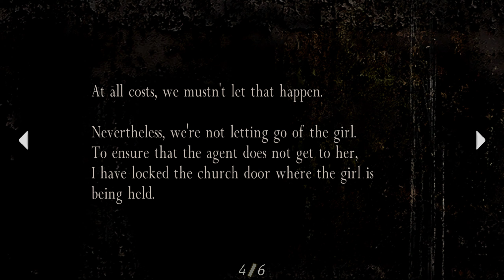Resident Evil 4 - Part 4